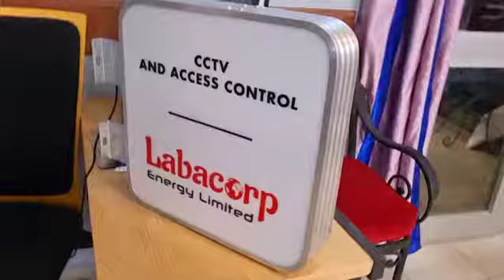Enseigne lumineuse led by VISIBILITY